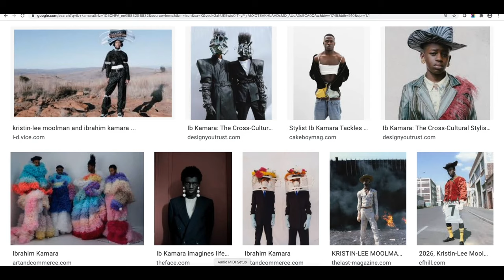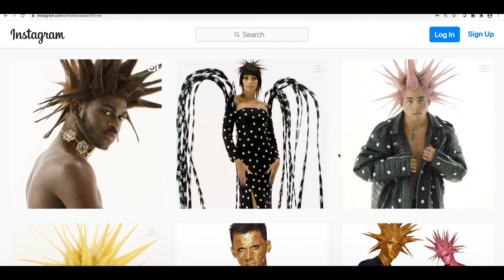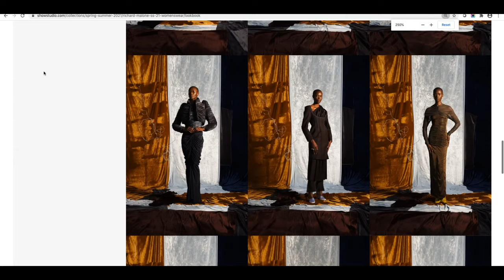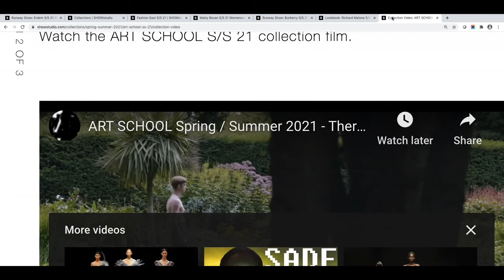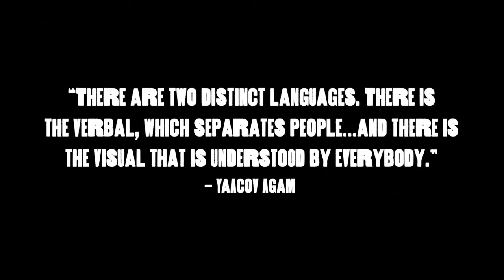Do Small Collections Make A Bigger Impact? London Fashion Week S/S 21 Round-Up Discussion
Joshua James Small is joined by Alejandra Muñoz, Charli Howard, and John Matheson to discuss the London S/S 21 shows. The panellists praised Fashion East newcomer Maximilian Davis' exploration of Black elegance, Richard Malone's best collection yet, and ART SCHOOL's diverse casting, as well as Gareth Pugh's construction of a new fashion world. Also discussed: could the trend towards smaller collections mean stronger, better developed clothes? And does the fashion week schedule even matter anymore, with many brands opting to show teasers for bigger productions coming weeks later?